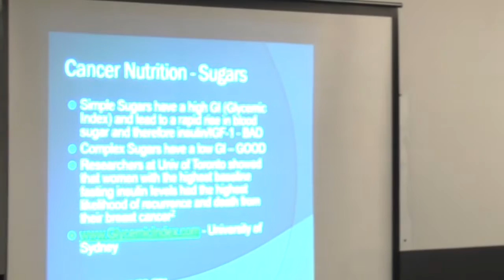Another Thing - Preventing Cancer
Dawn Stensland-Mendte talks to Dr. Pallav Mehta about cancer prevention.

Episode 147 - Original air date 02/06/2016